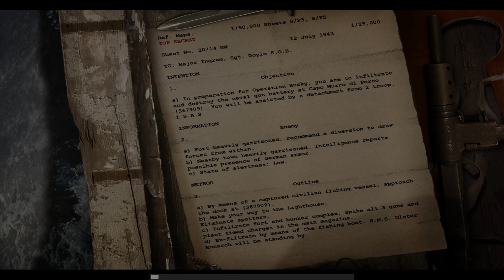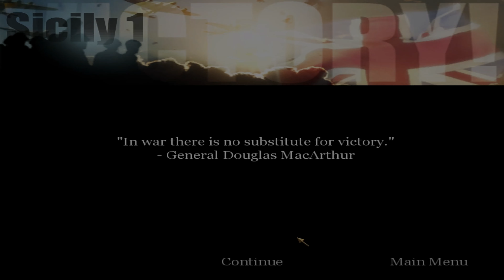Call Of Duty: United Offensive Mission #4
Call Of Duty: United Offensive - ი ეს არის შესანიშნავი თამაშის დამატებითი ვერსია, სადაც ჩვენ როგორც მეორე მსოფლიო ომის მონაწილე პიროვნებას მოგვიწევს, რეალურ ისტორიულ ბრძოლებში მონაწილეობა, მოწინააღმდეგებს მოგერიება, ხელმძღვანელების დავალებების შესრულება, სპეციალური დავალებების შესრულება (სადაც შედის მოწინააღმდეგის ბაზაზე შეჭრა და მსხვილი საბრძოლო ტექნიკის განადგურება და ასე შემდეგ), სხვა მრავალი რამ, თამაში არის მრავალფეროვანი და ძალიან კარგი სიუჟეტის მქონე, სადაც ჩვენ მოგვიწევს როგორც ამერიკული ასევე საბჭოური ხაზის საკუთარ თავზე მორგება და მეორე მსოფლიო ომის სიუჟეტის გამოვლა როგორც ერთ-ერთი მთავარი გმირი ამ მოვლენებისა.

სისტემური მოთხოვნები:
ოპერაციული სისტემა: Windows XP, 7, 8, 8.1, 10
პროცესორი: Pentium III 800 MHz / Athlon 800 MHz
ვიდეო დაფა: 32MB
ოპერატიული მეხსიერება: 128 MB
თავისუფალი ადგილი მყარ დისკზე: 1.5 GB

Award-winning developer Gray Matter Interactive follows up on the success of Infinity Ward's Call of Duty™ - winner of over 80 Game of the Year and 50 Editors' Choice awards worldwide - with Call of Duty™: United Offensive™. Take the role of American, British, and Russian soldiers in some of the most climactic battles of World War II, including the Battle of the Bulge, the invasion of Sicily, and the Battle of Kursk. Fight in tanks, jeeps, motorcycles, even a bomber. Work with your squad through snow and rain, using new weapons including flamethrowers and deployable machine guns, or by calling in artillery strikes. 13 All-New Single Player missions spanning three campaigns. 11 exciting new Multiplayer maps and 3 new multiplayer modes including Domination, Capture the Flag, and Base Assault.

System Requirements:
Operating System: Windows XP, 7, 8, 8.1, 10
Processor: Pentium III 800 MHz / Athlon 800 MHz
Video Card: 32 MB
RAM: 128 MB
Free Space On Hard Drive: 1.5 GB

Удостоенная наград компания Gray Matter Interactive продолжает успех игры Call of Duty™ от Infinity Ward - обладателя более 80 наград «Игра года» и 50 наград «Выбор редакции» по всему миру - с игрой Call of Duty™: United Offensive™. Возьмите на себя роль американских, британских и русских солдат в одних из самых грандиозных сражений Второй мировой войны, включая битву на Дуге, вторжение на Сицилию и Курскую битву. Сражайтесь на танках, джипах, мотоциклах и даже на бомбардировщике. Действуйте вместе со своим отрядом сквозь снег и дождь, используя новое оружие, включая огнеметы и развертываемые пулеметы, или вызывая артиллерийские удары. 13 новых одиночных миссий, охватывающих три кампании. 11 новых захватывающих многопользовательских карт и 3 новых многопользовательских режима, включая «Доминирование», «Захват флага» и «Штурм базы».

Системные Требования:
Операционная система: Windows XP, 7, 8, 8.1, 10
Процессор: Pentium III 800 МГц/ Athlon 800 МГц
Видеокарта: 32 МБ
ОЗУ:  128 МБ
Свободное Место На Жестком Диске: 1.5 ГБ